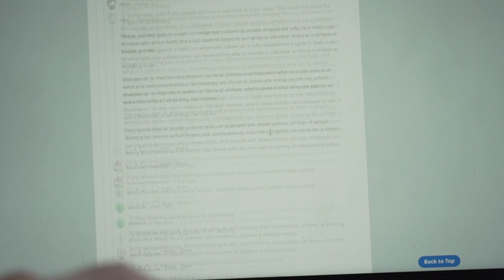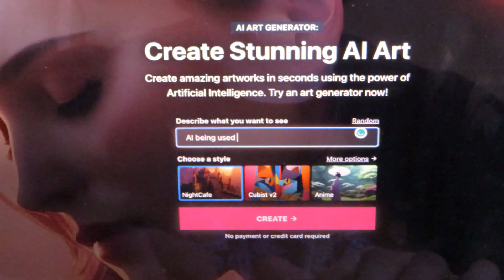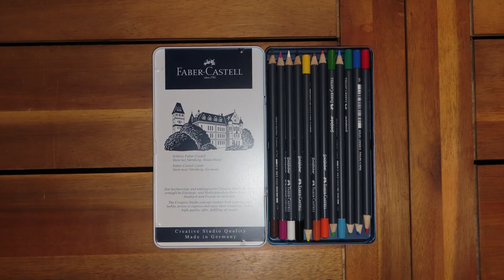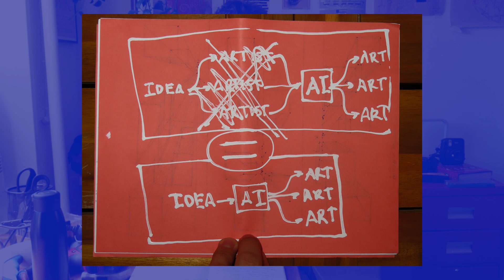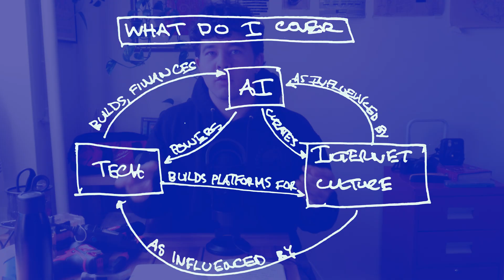Why AI Art is Not a Tool, From an AI Researcher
I started a flame war on Reddit by saying I don't like AI art in my last video. Here's my response. -- where I write about Internet culture, AI, and tech.

ABOUT ME:
My name is Maxime and I’m an AI researcher. I studied at the intersection of AI and robotics for both my bachelor’s and master’s degrees at the University of California, Berkeley. I’m currently a research scientist in industry, and I was formerly at Berkeley Artificial Intelligence Research, one of the world’s foremost AI research groups.

I’ve worked on robotics, automated skin cancer detection, neural-network-based image compression, and behavioral modeling to detect financial crimes.